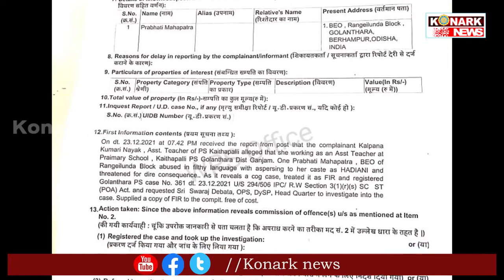ବ୍ଳକ୍ ଶିକ୍ଷା ଅଧିକାରୀଙ୍କ ନାଁରେ ମାମଲା